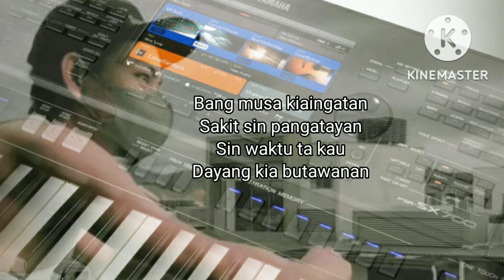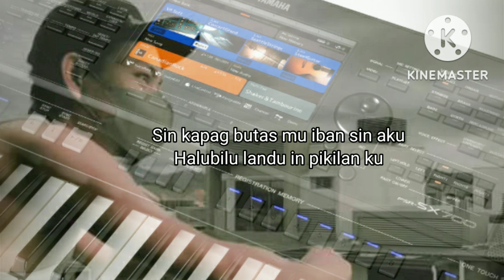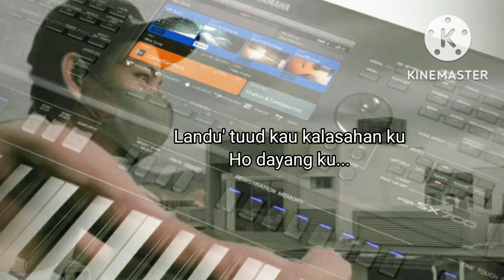Panumtuman mu cover jay officiall